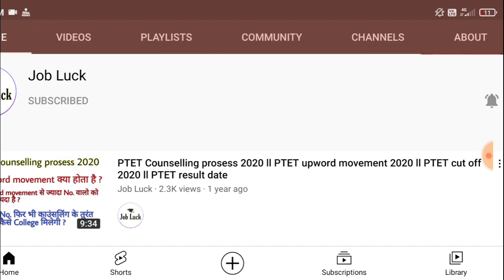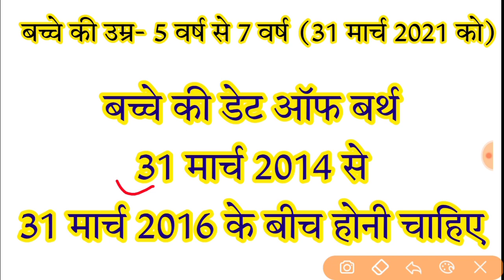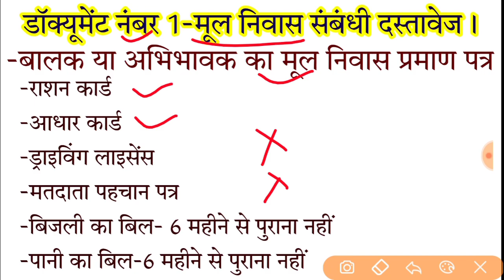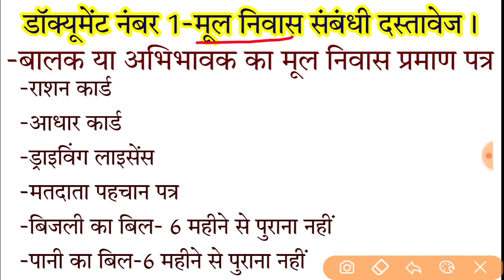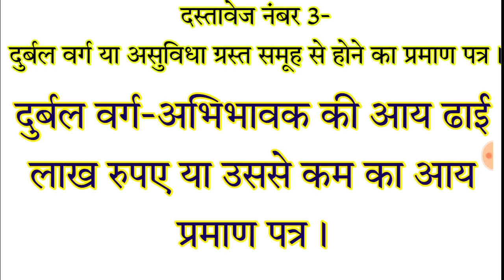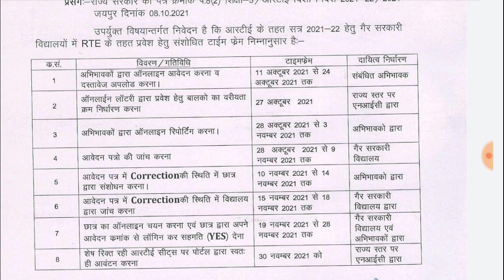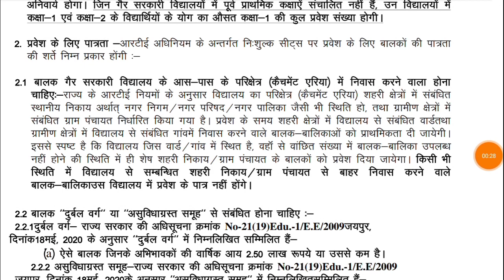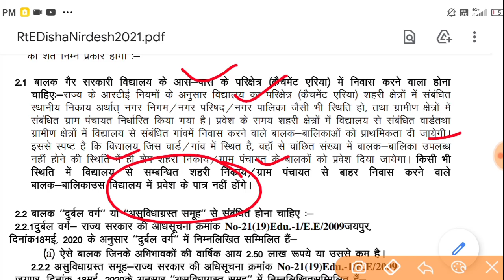Rte online form 2021 | rte Admission 2021 child age | rte Admission 2021-22 documents | rte portal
RTE Online Form 2021-22 | RTE child age 2021-22 | RTE Admission Documents 2021-22 | RTE Online Form

RTE Admission 2021-22 online form date | RTE child age | rte Admission important documents list 2021
rte_admission_2021-22_online_form_kaise_bhare
RTE admission 2020-21 / RTE admission 2020-21 age limit of child / RTE बालक की आयु कितनी होनी चाहिए
RTE_admission_2020-21